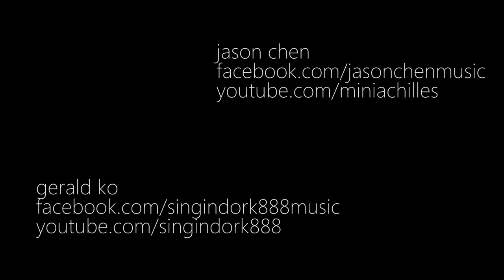Firework (Katy Perry) - Jason Chen x Gerald Ko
Stream all my songs for free on spotify!

JasonChenBooking (at) gmail (dot) com

If you want shoot videos, produce beats, do photography, or do graphic design for me, please email
miniachilles (at) gmail (dot) com